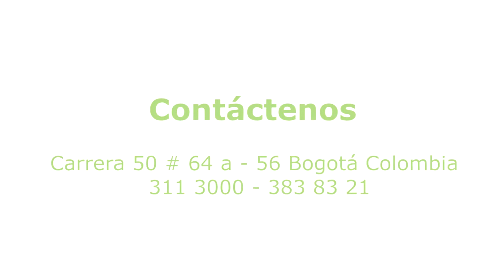Generador a gas para sauna boher Bogota Colombia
Generador a gas para sauna en acero inoxidable 304 completamente automatico de 66.000, 96.000, 132.000, 157.000 y 192.000 btu/h
Bogota  trabajamos en toda colombia
Teléfonos: 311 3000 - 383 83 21
Fabrica de saunas, turcos, jacuzzis, ducha vichy, pediluvios, accesorios, calderas y calentadores.